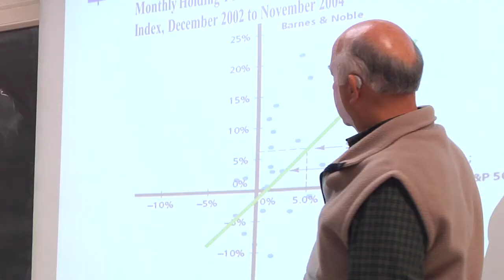International Student Experience (Palestine) at Bridgewater College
Find out what the experience is like at Bridgewater College from the perspective of an international student from Palestine.